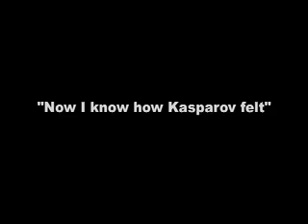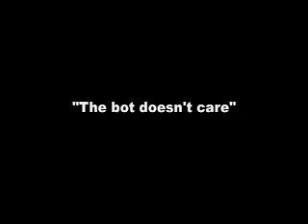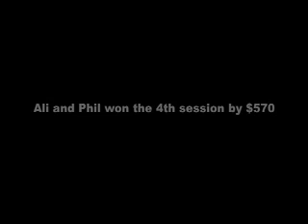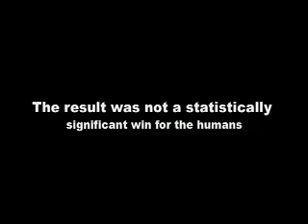Man-machine poker championship: Session 4, Ali Eslami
On July 23rd and 24th, the first man-machine poker championship was held at AAAI 2007 in Vancouver, Canada. This match pitted poker professionals Phil Laak and Ali Eslami against Polaris -- a poker playing computer program designed by researchers at the University of Alberta.

The match's unique structure attempted to reduce luck by running duplicate matches. In this format, Ali and Phil formed a team against a team of two computer programs. Teammates played the same series of hands, but from opposite sides of the cards. In this way, both teams got to experience the "good side" and the "bad side" of the cards.

The match was extremely close, with the humans eking out a victory in the final of four 500 hand sessions. The humans finished with a 2-1-1 record, but they felt that Polaris gave them a huge challenge.

In this video, Ali undergoes his last session of "torture" and manages to play his best session against the bot. The humans won this match, and as a result were the winners of the first man-machine poker championship. It is worth noting that the result was not statistically significant, despite our best efforts to make it so.

Ali also wants it made clear that he was joking about "crushing" Phil. They have a great deal of respect for each other's games.